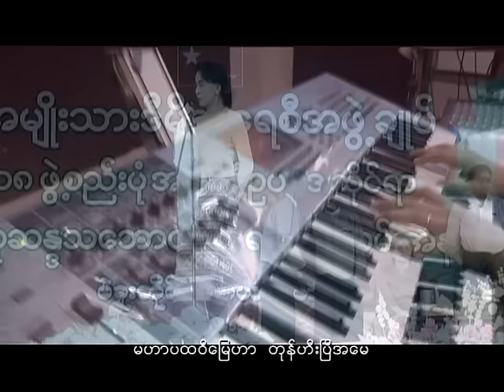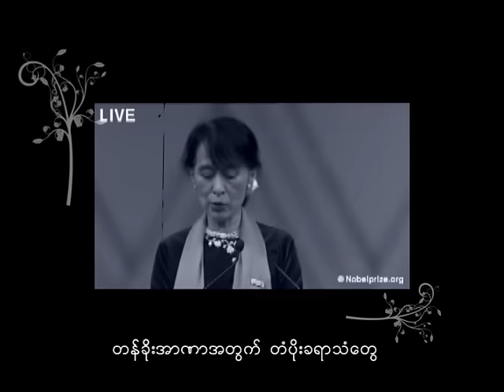Power Of Mum အေမ႔ရဲ႕အား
ေတးဆို - ရန္နိဳင္
ေတးေရး - ဆာအို
ဟာမုိနီ - Cool Day
Produced by Chu Ya mone
Band -  Mr. Radio